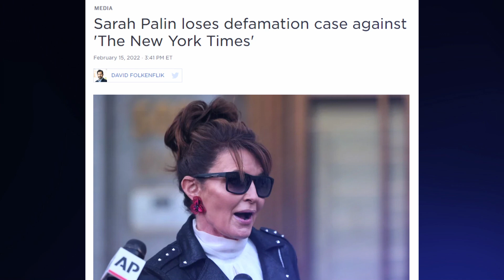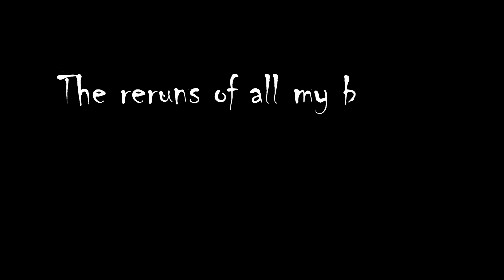Amber Heard Fires her Attorney Elaine Bredehoft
AmberHeard has fired her attorney ElaineBredehoft and replaced her with the team that successfully defended The New York times against Sarah Palin in a defamation case last February. Hoping this new team can help her win an appeal against Johnny Depp and his superstar legal team.

Amber Heard's new legal team consists of Ben Rottenborn, who remains, as well as new counsel, David Axelrod & Jay Ward Brown from Ballard Spahr in Philidelphia.

We should have known that the Johnny Depp vs Amber Heard case would not be done with the verdict by the jury.  Now we enter a whole new battle as Amber Heard tries to win back public opinion and win an appeal.
Will she be successful?
Will she win an appeal?
I don't think so, but it'll interesting to watch her try.